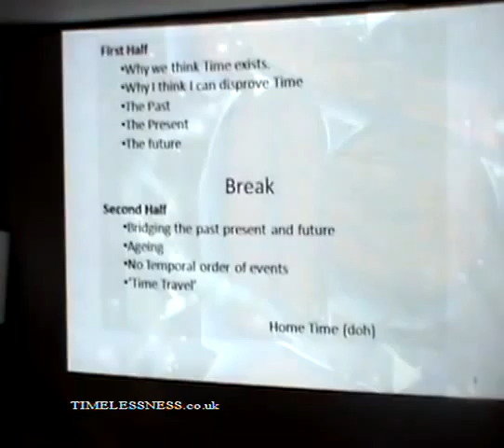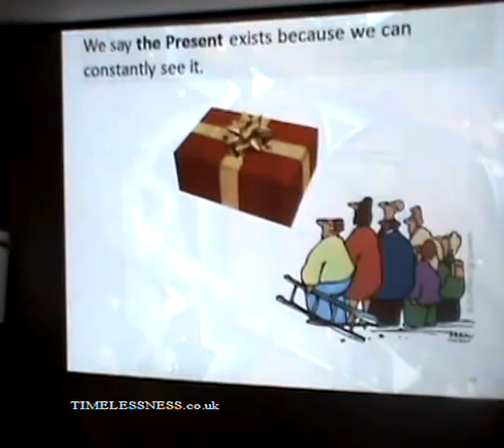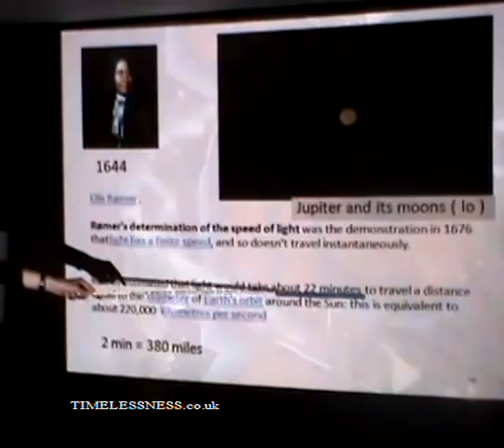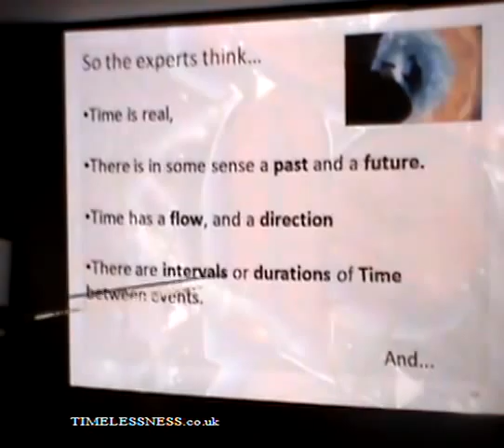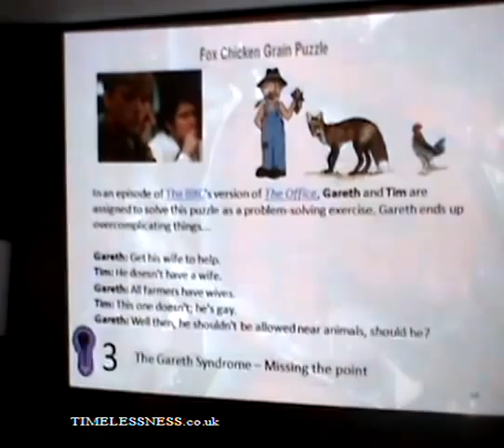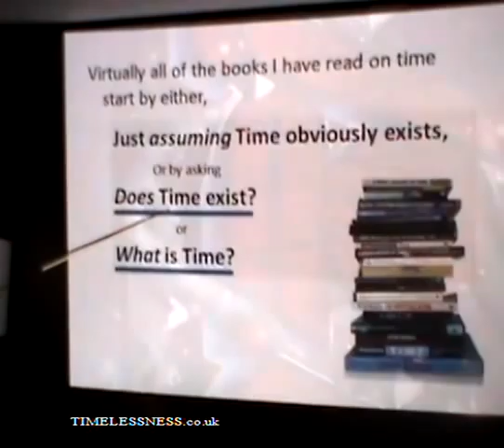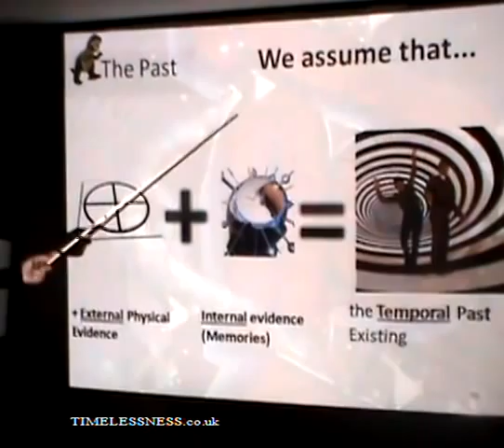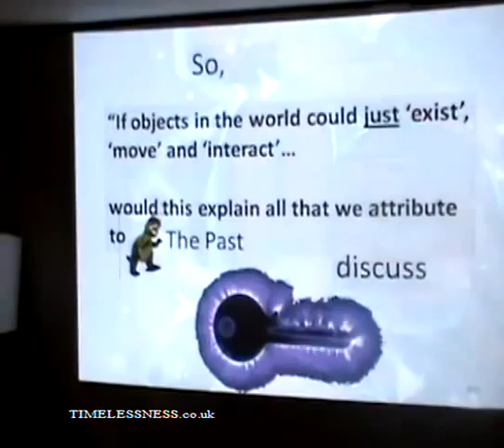A Brief History of TIMELESSNESS 3.1 (Matt Welcome).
Matt Welcome, Timelessness.co.uk

(Some of the Books and Authors researched for these talks -